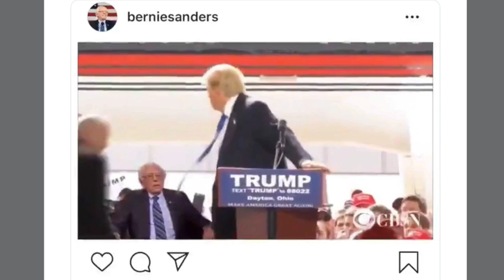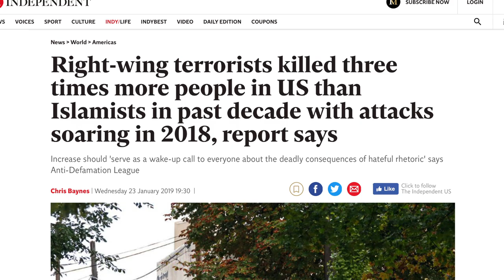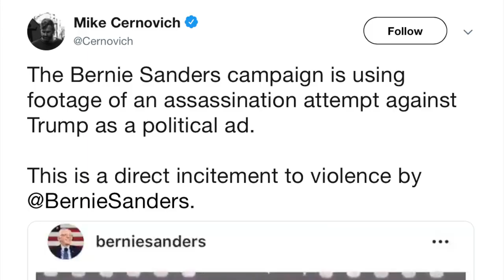Mike Cernovich Thinks Bernie Sanders is Being Too Mean to Trump